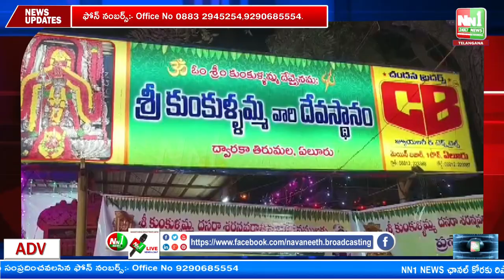ద్వారకాతిరుమల : దేవిమహత్యం ప్రవచనం.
"nn1news live"
"nn1news luve"
"nn1news"
"nn1news live"

NN1 NEWS#
NN1 News#
nn1news live#
nn1news breaking news today#
nn1news Breaking#
nn1news Youtube on live#
nn1news Sucribe#